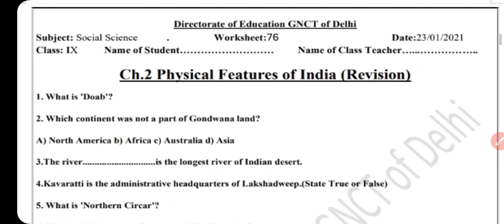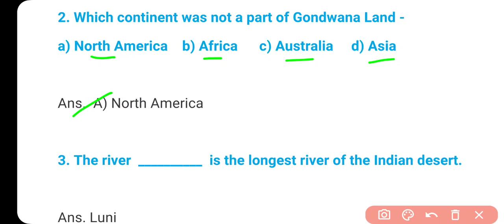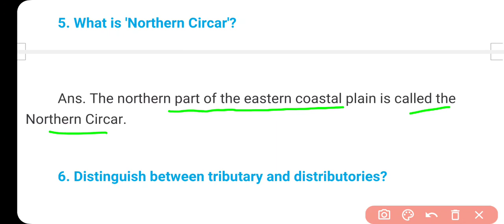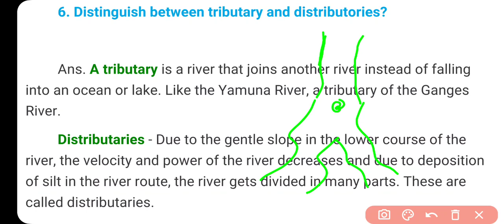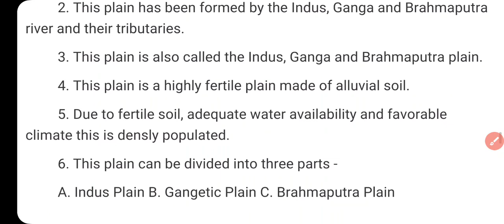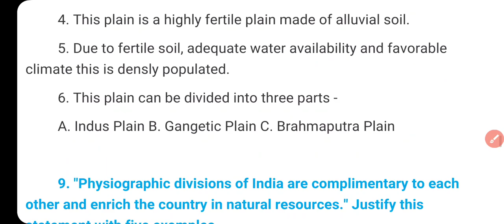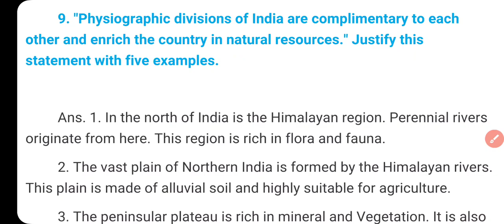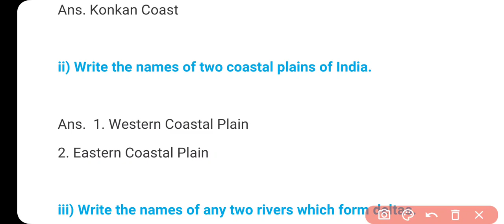Class 9 SSt Worksheet 76 English Medium | Geography Ch.2 Physical Features of India Most Important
Class 9 SSt Worksheet 76 English Medium | Worksheet 76 Class 9 Social Science 23 January Solution

Class 9th : सब्जेक्ट : सामाजिक विज्ञान Social Science || Doe WorkSheet - 76 Solution || 23 January 2021 || Subject : Social Science सामाजिक विज्ञान

23 January Sst worksheet 76 class 9
23 January Social Science worksheet 76 class 9
23 January Social Science Sst Worksheet 76 in English
23 January English Worksheet 76 Class 9

Geography Guru Published on January 23, 2021 Class 9 Worksheet 76 | Social Studies